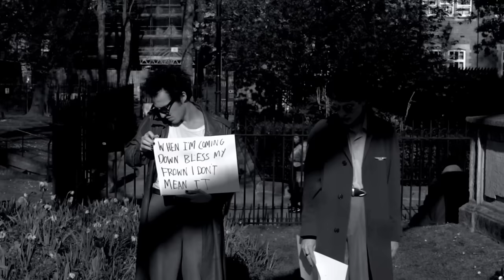Swim Deep - One Great Song And I Could Change The World (Official Audio)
Buy: 'One Great Song and I Could Change The World' on iTunes
Stream: 'One Great Song and I Could Change The World' on Spotify

Follow Swim Deep here -

Music video by Swim Deep performing One Great Song and I Can Change the World. (C) 2015 Sony Music Entertainment UK Limited